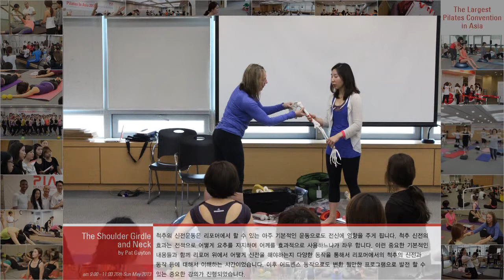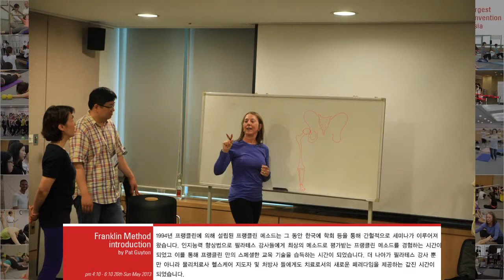PIA 2013 IT Pat Guyton